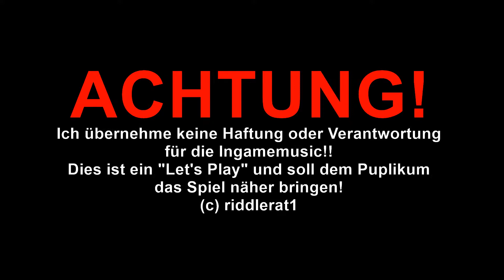🐤ANGRY BIRDS 🐽 [DE/GER][PC][HD+]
"Who let the birds out !?"
Heute zeige ich euch "Angry Birds" HD!